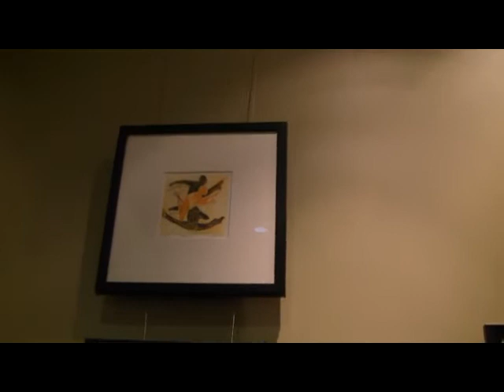Frances Baskerville & Jenny Waelti-Walters at the Gallery Cafe at Cidar Hill Centre